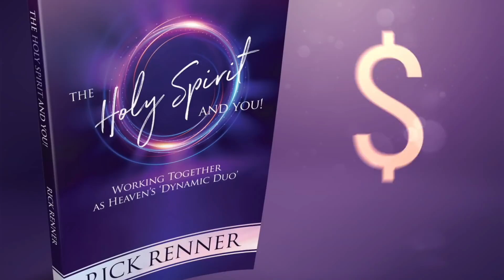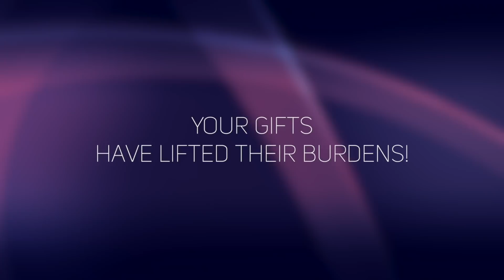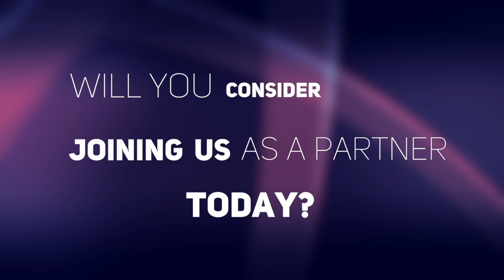The Holy Spirit — Wine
The Bible likens the Holy Spirit to wine and its affects, but why? Join Rick Renner today to study the wonderful subject of the Holy Spirit. To order the series and book offers click SHOW MORE.

In this series, Rick Renner expounds on the symbols of the Holy Spirit used throughout the Bible. From Genesis to Revelation, the Bible tells us so much about the Holy Spirit and what He wants to do in every Christian’s life. But to understand that, it has to be unlocked — and unlocking this treasure is what will happen for you in these powerful programs.

There is a secret place. A partnership of power. A place of peace. A wellspring of living water that enriches your life. This hidden fortress of power and peace is accessed when your spirit is in constant fellowship with the Holy Spirit. Together you are truly an unstoppable, dynamic duo.

Rick skillfully delves into the Word, unfolding a unique and powerful case for the absolute necessity of nine supernatural gifts available through the Holy Spirit.